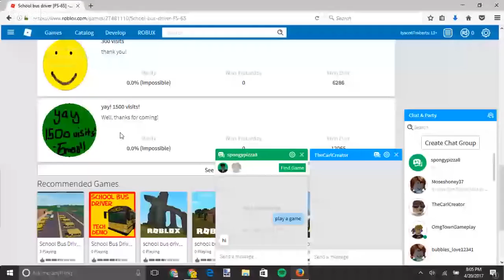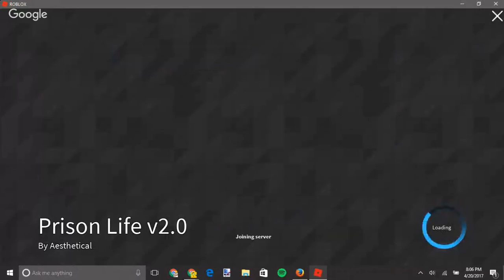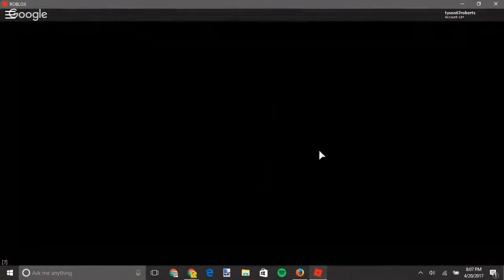ROBLOX Livestream - School Bus Driver